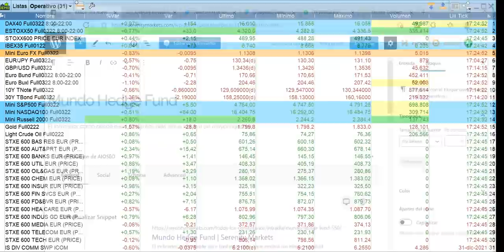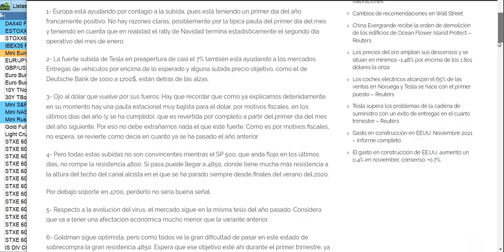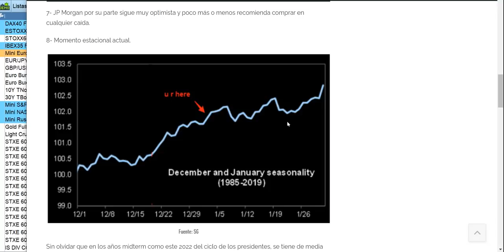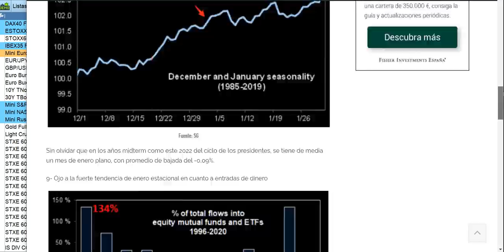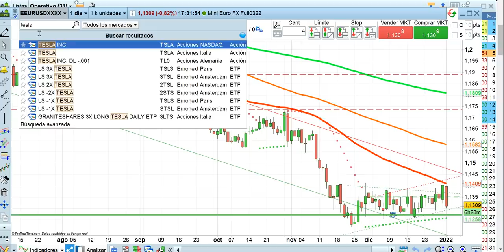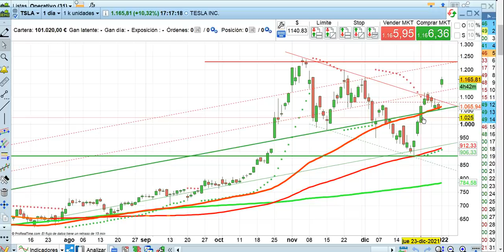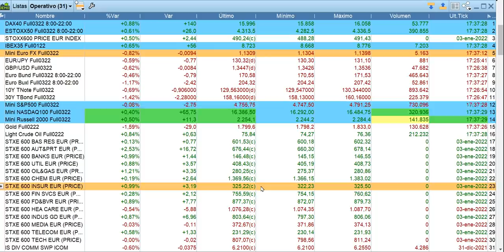Crónica cierre bolsas y economía 3 1 2021 serenitymarkets